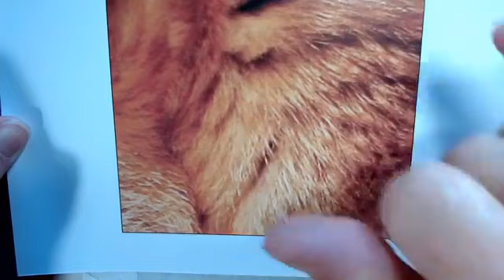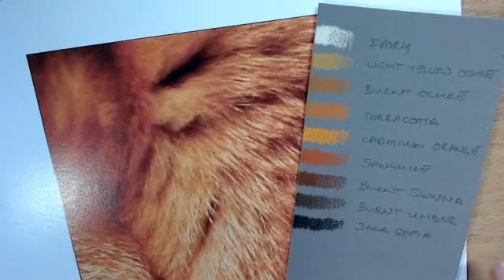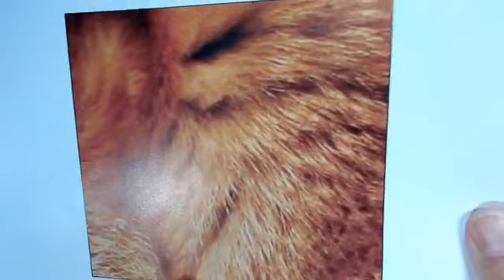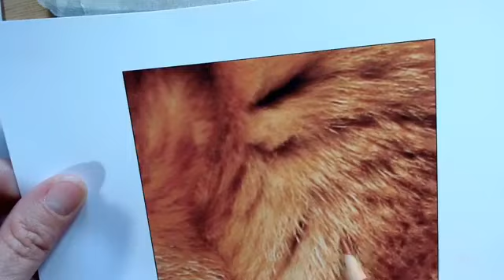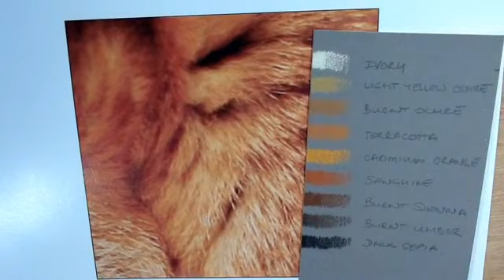Fox Fur in coloured pencil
This video covers drawing fox fur in coloured pencil (Faber Castell Polychromos) on Dark Grey Clairefontaine Pastelmat. Recorded LIVE in real time, the video includes commentary explaining the step-by-step process.